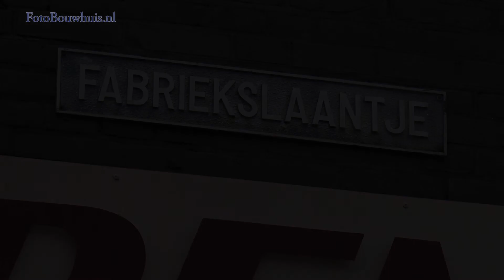20141218 Tiel Fabriekslaantje Aankoop tbv Parkeren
Tiel, 18 december 2014
Gemeente Tiel koopt voor €800.000,- gronden voor tijdelijk parkeren en groen. De samenwerking tussen Synchroon en de gemeente wordt beëindigend. Het terrein wordt ingericht voor parkeerplaatsen en groen. De realisatie zal in 2015 plaatsvinden.
video jan bouwhuis tiel